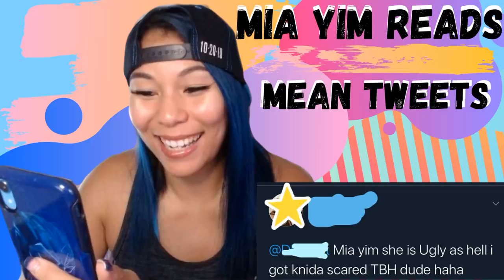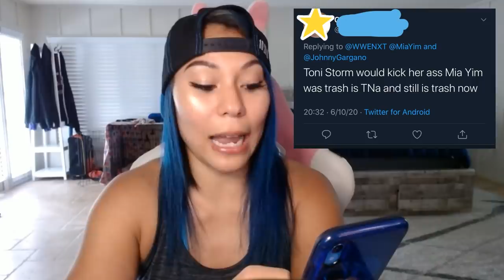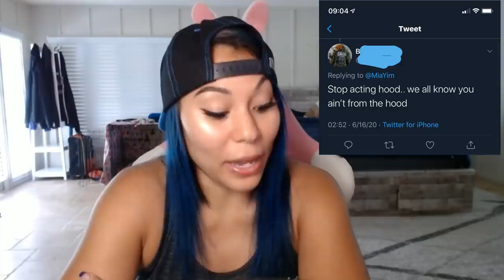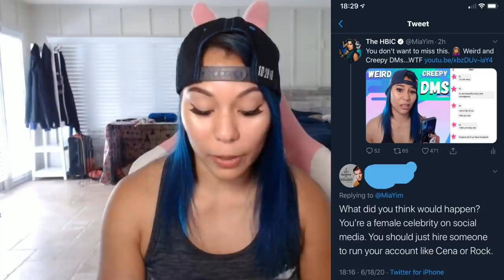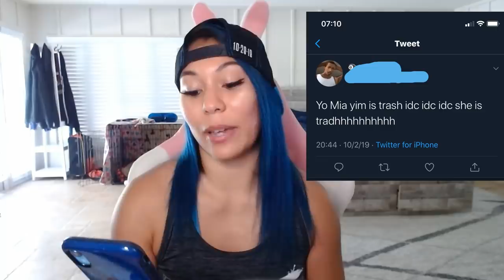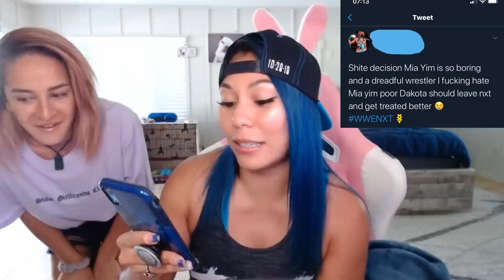Mean Tweets with Mia Yim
New Mean Tweets with Mia Yim. Check out the end of my video where I also include nice tweets from people. There is also a special guest appearing in this, so enjoy! Check the original BRE Mean Tweets videos at Youtube.com/8bitamazon